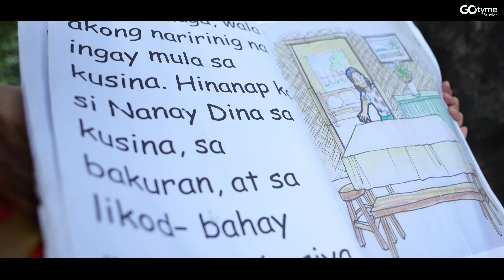This inspiring teacher cosplays her way to students' hearts!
GoTyme Bank user Tr. Aileen knows attention is key nowadays, so what does she do? She dresses up as superheroes for her students! Now that's a real superhero!